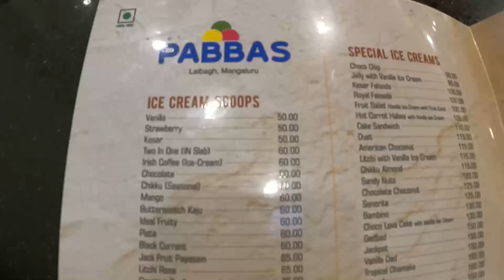Rooh Kanp gyi ACCIDENT dekh ke || Coorg to Goa Non-Stop in 9 Hours || Harry Dhillon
Hello Friends,